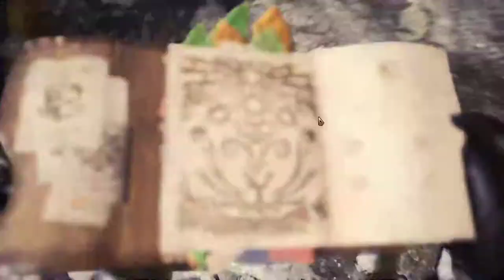【繁星】MHWI 魔物獵人冰原 下午 2020 1 24【2】